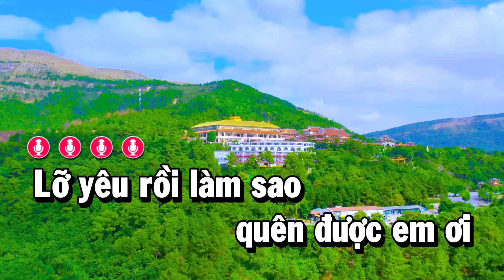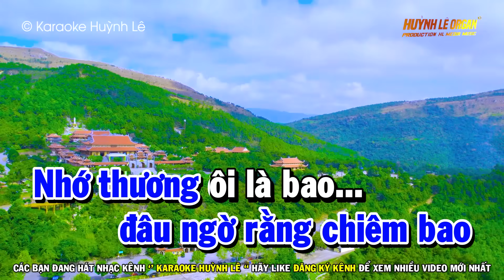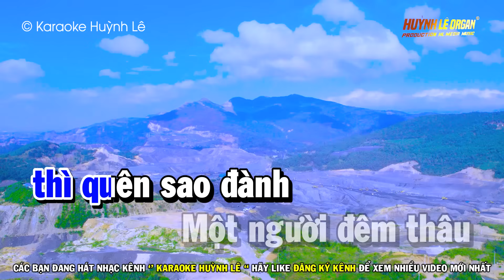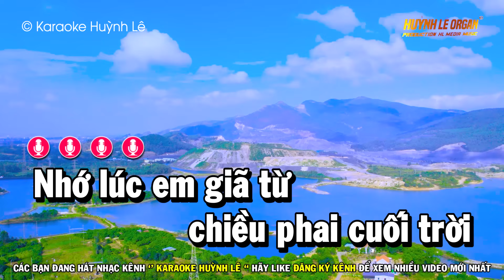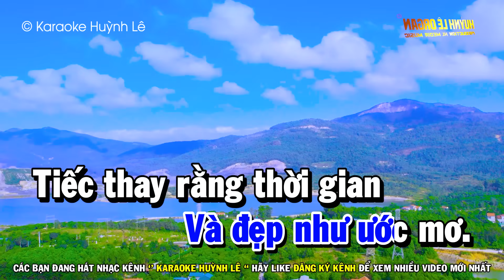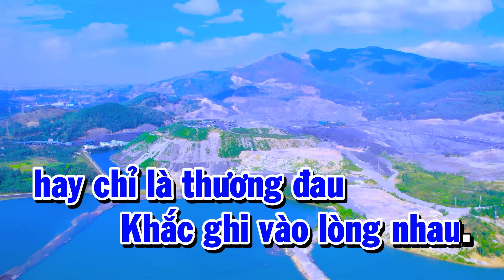Karaoke Nếu Em Đừng Hẹn Tone Nam Nhạc Sống Dễ Hát | Huỳnh Lê